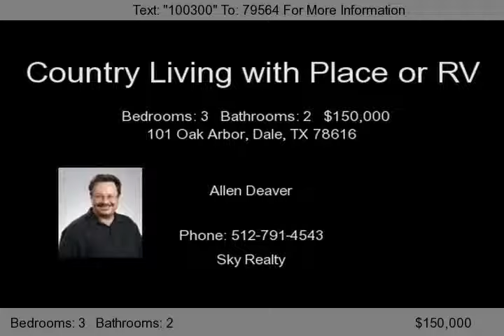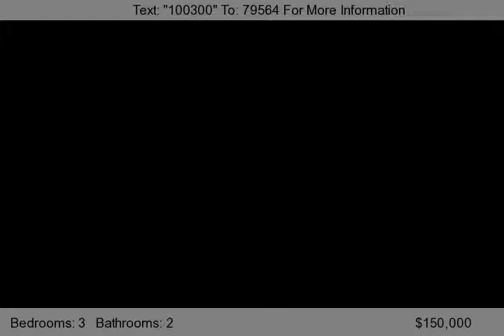101 Oak Arbor, Dale, TX 78616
Looking for a home with a place to store your RV? Located only 8 miles from the future site of the Formula One Race Track. This home has a 30 X 40 metal building, beautiful landscape, wrap around porch, hot tub and so much more. This home is a must see.